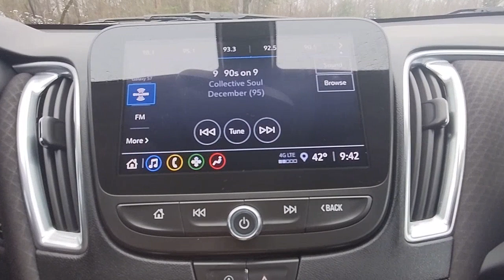2021 Chevrolet Malibu Natchez, Woodville, Gloster, MS, Vidalia, Ferriday, LA 65369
Silver Ice Metallic Used 2021 Chevrolet Malibu LT available in 335 Highway 61 South, Natchez, Mississippi at Natchez Toyota. Servicing the Natchez, Woodville, Gloster, Vidalia, Ferriday, LA area.

Natchez Toyota
335 Highway 61 South

Natchez Toyota is proud to offer this superb 2021 Chevrolet Malibu in Silver Ice Metallic. This vehicle has passed our comprehensive inspection and comes with the following features; Alloy Wheels Bluetooth Remainder of Factory Warranty Rear Backup Camera Extended Warranty Available Jet Black Cloth.Recent Arrival! Odometer is 4284 miles below market average! 29/36 City/Highway MPGHere at Natchez Toyota were committed to providing our Natchez Ferriday Alexandria Vicksburg and Winnsboro drivers with the ultimate dealership experience. From a comprehensive selection of new Toyota models and budget-friendly used cars to car loans and leases and friendly service theres a variety of reasons why our customers continue to return to our conveniently located showroom. From the moment you walk into our showroom to the moment you walk out the doors the Natchez Toyota Sales team will provide you with the continued service you need to enjoy many miles of smiles. Are you interested in learning more about our offerings or rich-history? Consider joining us at 335 Highway 61 South Natchez MS 39120 where were a just a quick drive away.